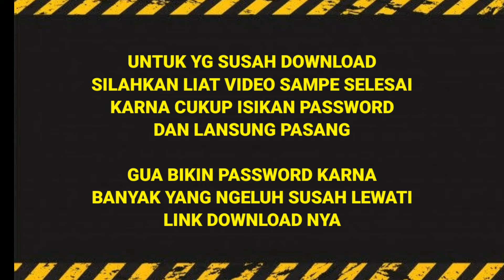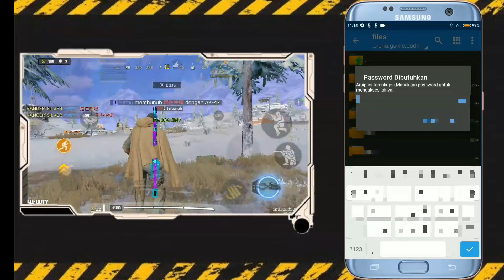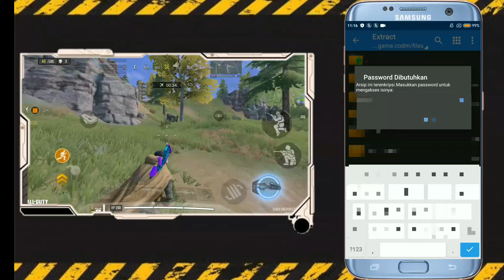CONFIG CODM TERBARU | SMOOTH MAX 720p | NO DROP WAR SQUAD | OPTIMIZE 60 FPS | FIX LAG CALL OF DUTY